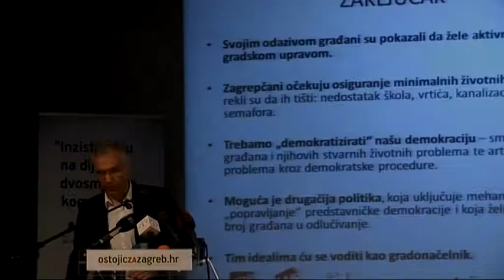Zagrepčani pokazali što žele u svojim kvartovima